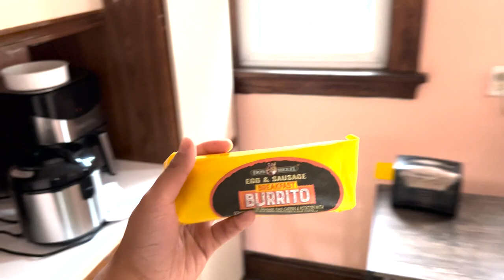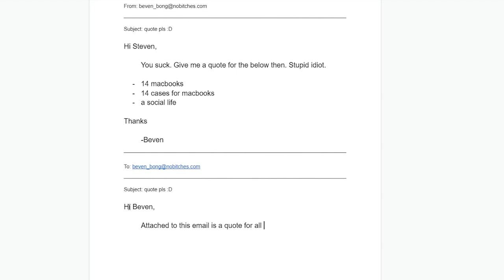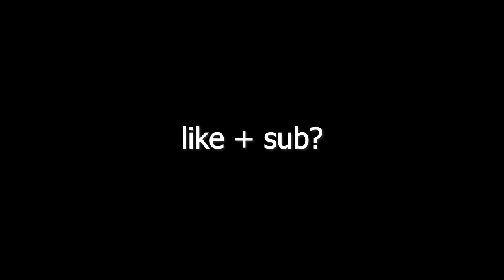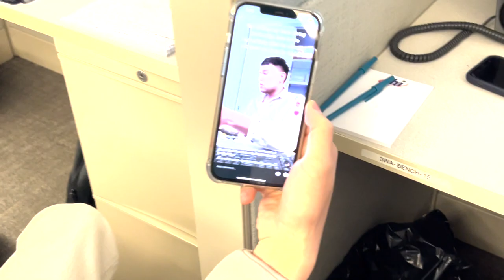Day in the Life of a Tech Sales Intern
a little slice into my life as a tech sales intern for summer 2022

enjoy :D